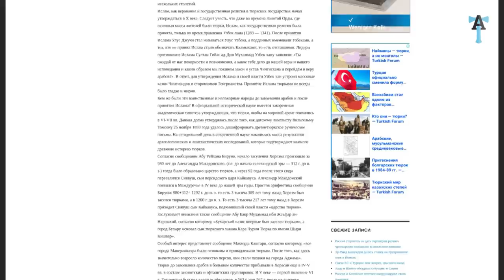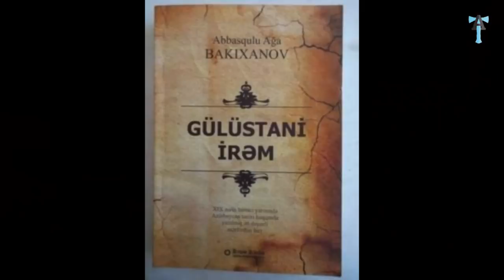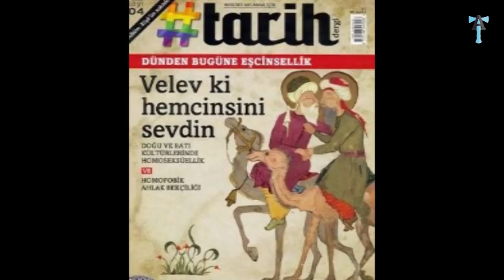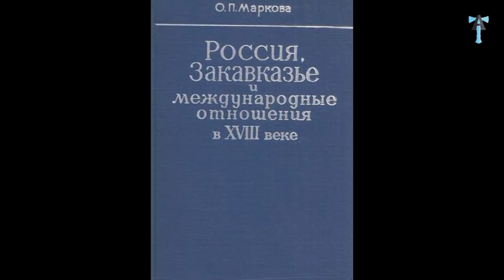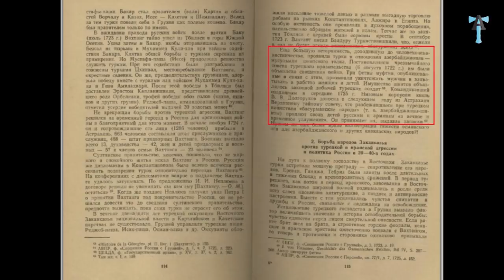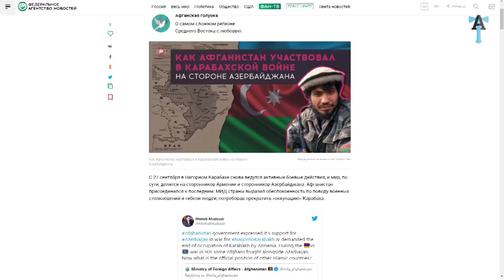Турция и Азербайджан: Любовь до крови (18+)